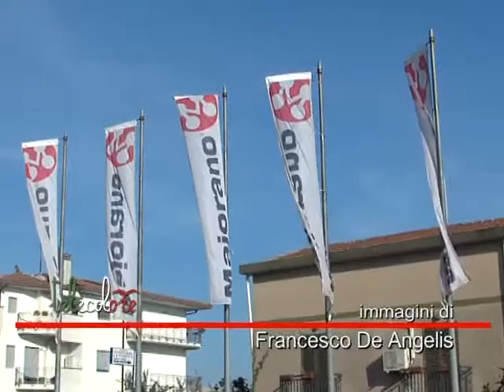Majorano apre a Salerno ed investe sui lavoratori del settore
In tempo di crisi le aziende provano a far leva anche sulle motivazioni dei propri lavoratori. E così il gruppo Majorano, presente con diversi punti vendita in tutto il sud Italia, per l'apertura dello store di Salerno, ha pensato di affidarsi a personale che ha vissuto sulla propria pelle i problemi della crisi economica. (010715 Roberto Guerriero)